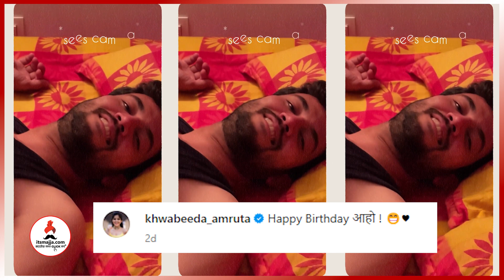Amruta Deshmukh चं Prasad Jawade साठी हटके गिफ्ट, गिफ्ट पाहून अशी होती प्रसादची प्रतिक्रिया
लग्नानंतरच्या नवऱ्याच्या पहिल्या वाढदिवसाला अमृता देशमुखने दिलं महागडं गिफ्ट, प्रसादची झाली फजिती, घडलं भलतंच अन्…